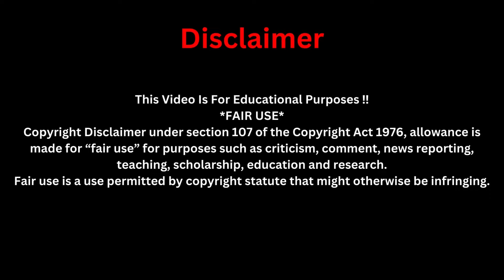BREAKING NEWS🚨I K!lled A Journalist In Cold Blood🩸For Prophet Bushiri & This Happened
WALLET ADDRESS:
1Gr58xLtB9uBbBcxR3pCGkBK2dTZMaTup8
CHURCH INSTRUMENT STORE
4 Pack 9" Tambourines

4-Handheld Wireless Microphone

Bass Guitar